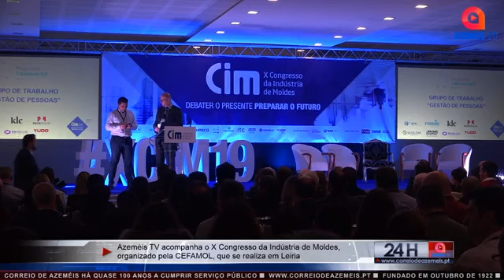INDÚSTRIA DE MOLDES DEBATE O PRESENTE E PROJETA O FUTURO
A Azeméis FM/TV marcou presença no X Congresso da Indústria de Moldes, organizado pela Associação Nacional da Indústria de Moldes (CEFAMOL), que decorreu nos dias 22 e 23 de novembro em Leiria. Ao longo dos dois dias, os atores ligados a esta indústria, com grande expressão no concelho oliveirense, reuniram-se para debater o presente e delinear estratégias para o futuro.

Leia mais numa próxima edição, nas bancas às terças-feiras.